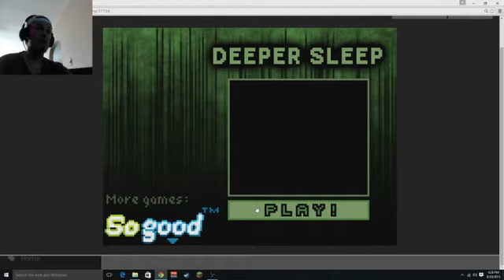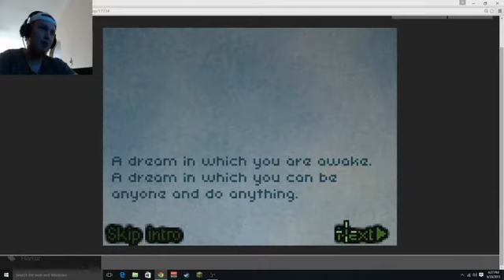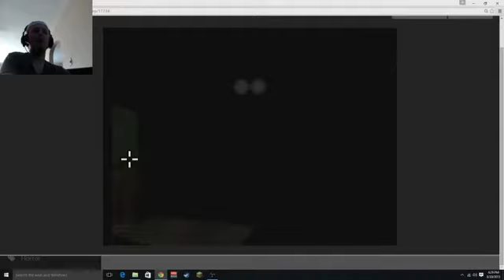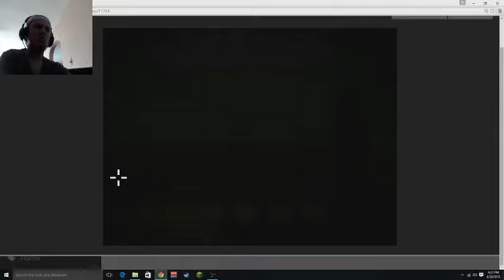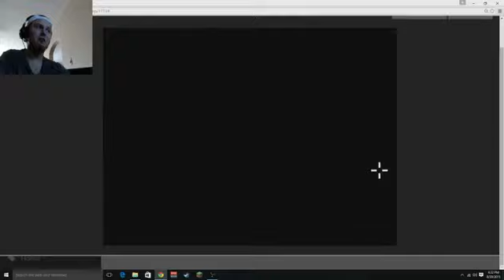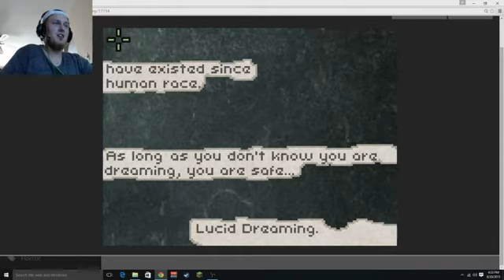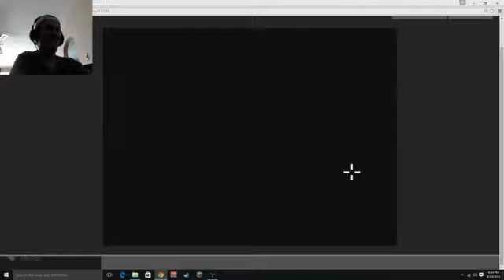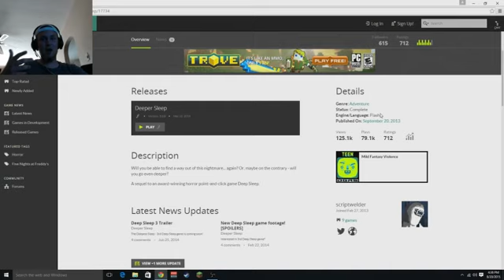Let's Play: Deeper Sleep. [I CAN'T DEAL]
This was my first attempt at a horror game. I'm not amazing at dealing with scary stuff so i hope you guys can get a good giggle out of this!
Game by script welder. Go check out his games! they're fantastic!